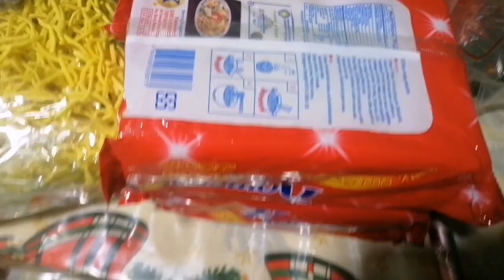Pansit Kanton With Bihon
How to cook pansitbihon with pansitcanton